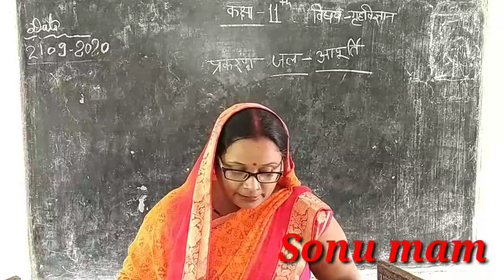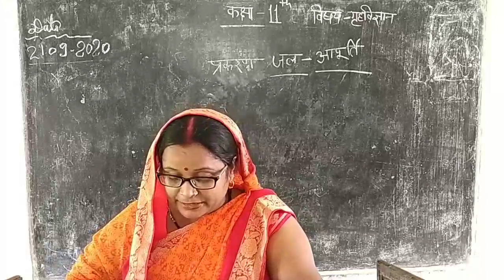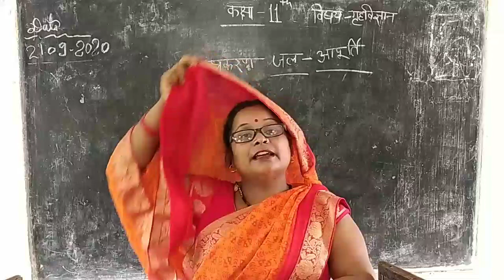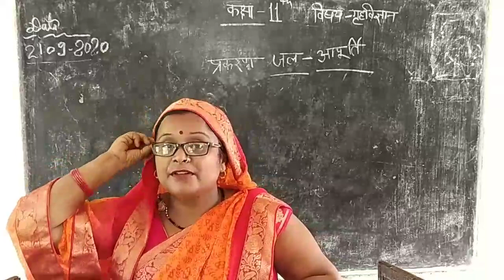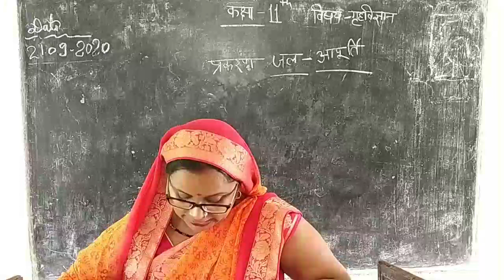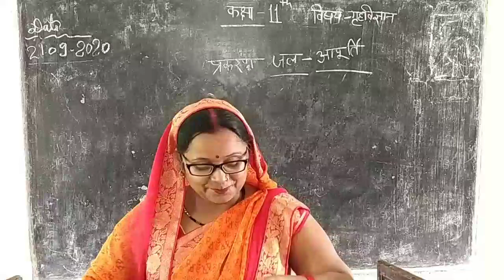कक्षा 11 गृह विज्ञान: जल आपूर्ति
इस वीडियो में जलआपूर्ति अध्याय का चर्चा किया जाएगा।